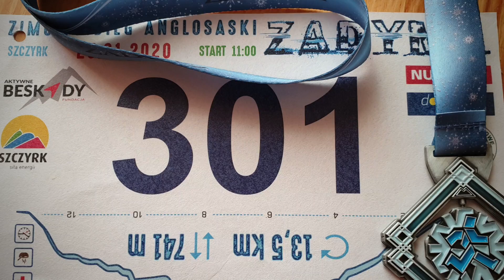mario311 - Zadyma 2020 [2020.01.25]